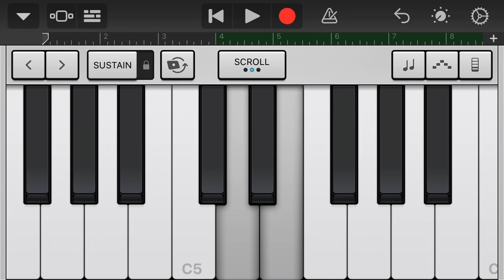￼Please watch this video and see if my piano playing is good 🥺￼